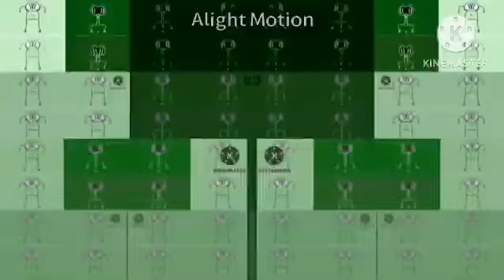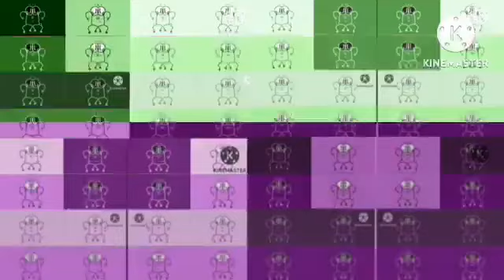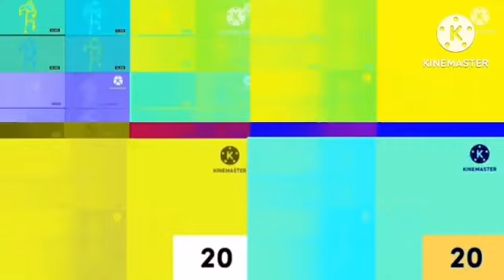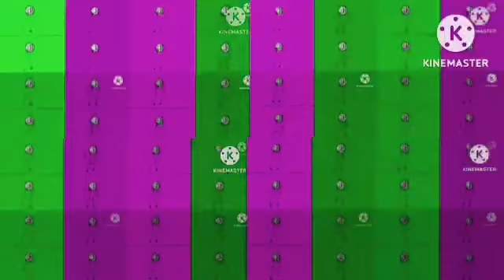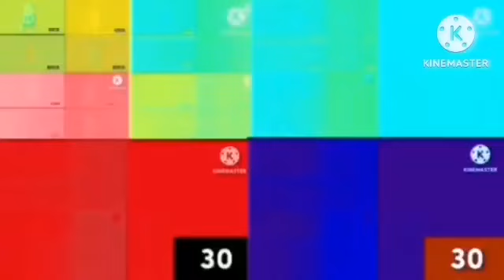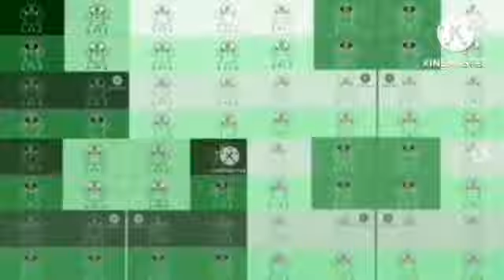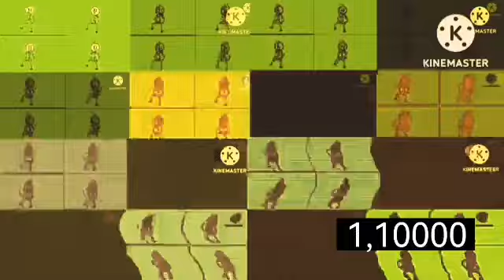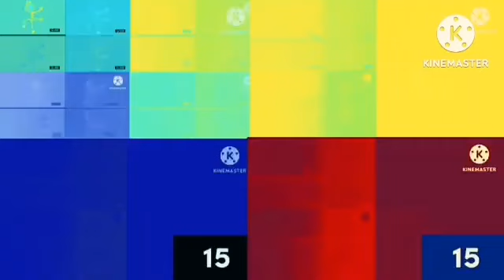distraction dance effects sponsored by preview 2 effects effects sponsored by preview 2 effects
Normal
G major 4
CoNfUsloN
CoNfUsloN G major 4
Devil's Blast
Chorded
G major
Crying X
Enophano bluey and roys dasiy
DMA
G major 2
Invert color
RGB to BGR
RGB to BGR reverse
CoNfUsloN reverse
Inverted Black and white reversed
Sponge
Pitch black
Crazy Diamond